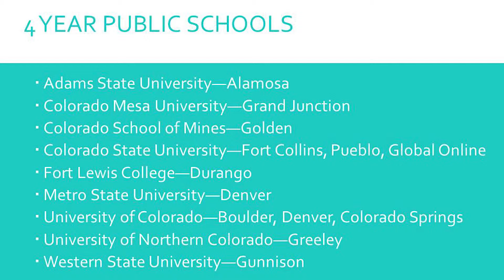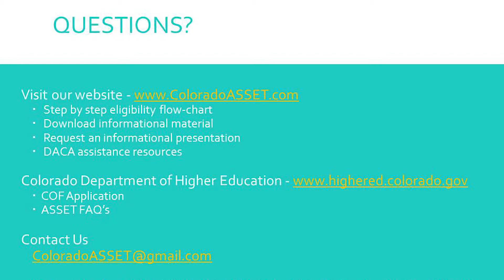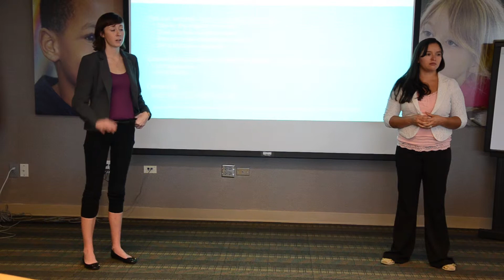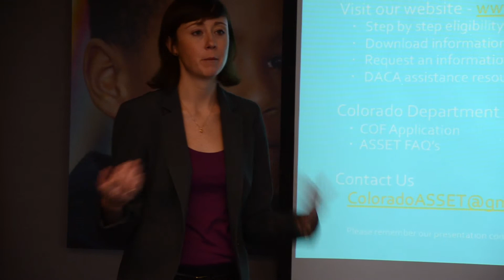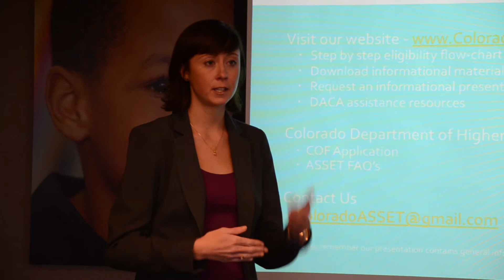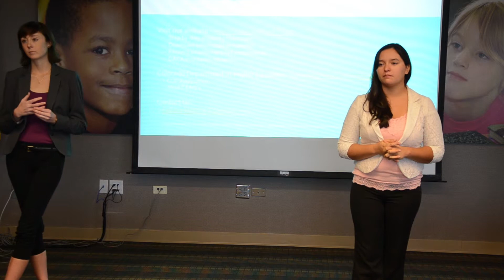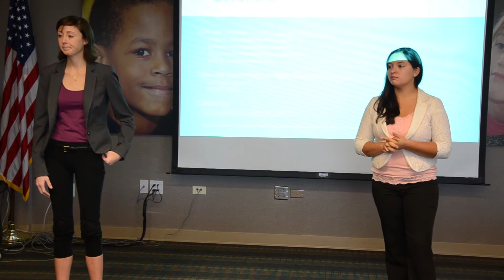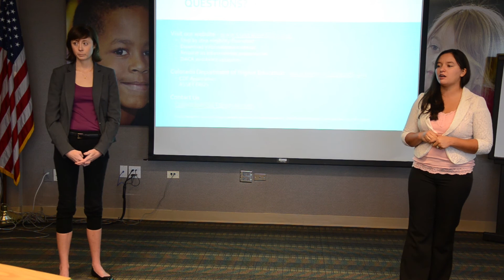Asset Presentation 4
Part four of a free training class from the Higher Education Access Alliance (HEAA) at Colorado Education Association in Denver to present information about Colorado ASSET, the new law that gives undocumented students in-state tuition rates at institutions of higher learning. Stacey Lestina and Blanca Trejo talk to teachers and counselors about who is eligible for ASSET and what students have to do to qualify.